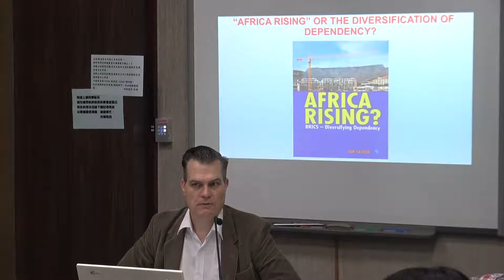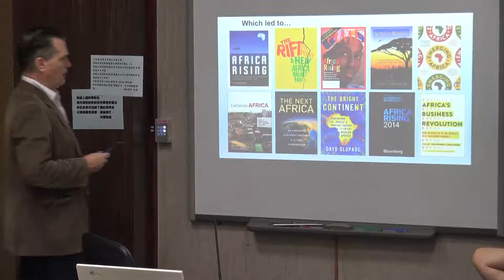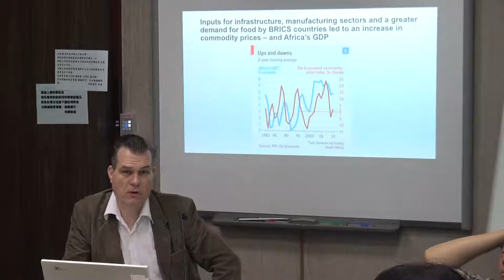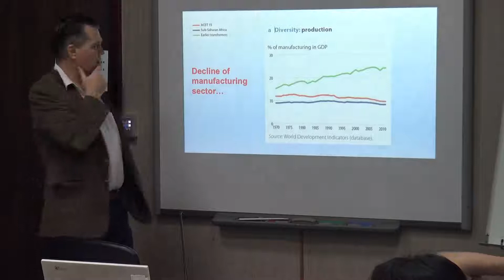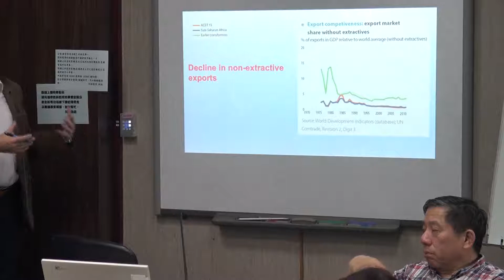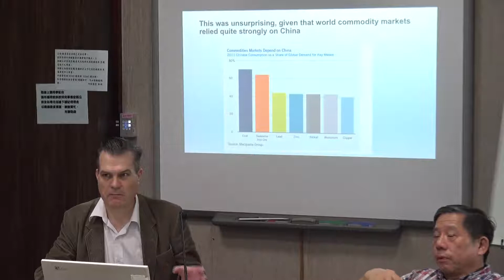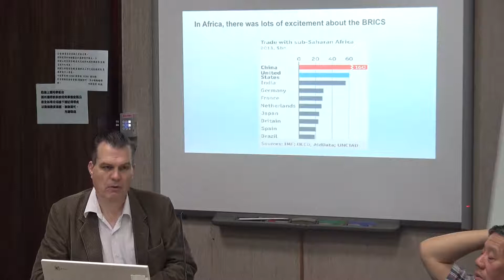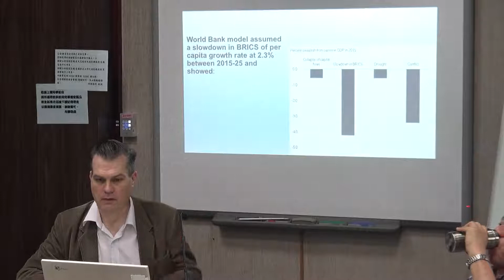2019/10/2 Ian Taylor-Africa Rising? BRICS – Diversifying Dependency (1)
Time: 10/2 WED 14:00-17:00
Venue: NCTU HA Building2  R106

Abstract of the Talk: Africa is said to be rising, turning a definitive page in its history, heralding new and exciting possibilities for the continent. This discourse maintains that with upsurge in economic growth comes improved governance and endogenous dynamics; that the emerging economies, and especially the BRICS (Brazil, Russia, India China, South Africa), have been instrumental in diversifying Africa's international relations, perhaps leading to a radical change in the global order, favourable to the developing world. But to what extent is this true, and how deep and how broad has been the impact on society at large? This book takes a critical look at the prevalent Africa Rising discourse, and explores the nature and implications of Africa's "rise" and the role that the BRICS have played in it. The author argues that Africa has still to undergo any structural transformation; that there is strong evidence that deindustrialisation and jobless growth have accompanied the upsurge of interest in the continent; and that far from making a radical turn in its developmental trajectory, Africa is being pushed into the resource corner as commodity exporters, to the North (and now, the BRICS) with little scope for industrial progress or skills advancement. Hope that the BRICS might offer an alternative to the extant neoliberal order are misplaced, for the BRICS have a stake in maintaining the current global unequality. Africa must therefore fashion its own independent path - while the emerging economies will be important, relying on external actors may simply reproduce anew the current state of underdevelopment.

*English Lectures